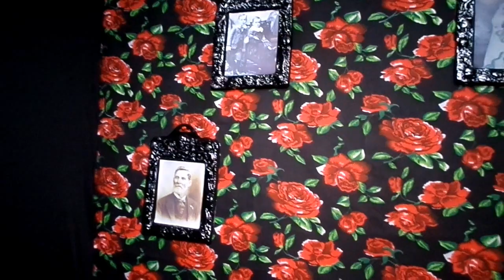SESIÓN FOTOGRÁFICA 🎥🎥📷📸Y VÍDEO CASERA